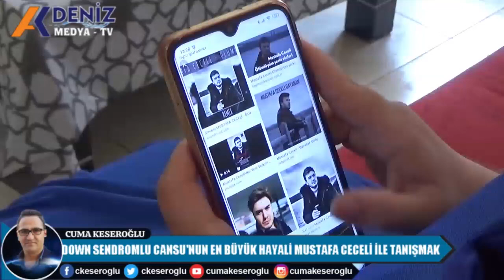DOWN SENDROMLU CANSU KARAMUTLU'NUN TEK İSTEĞİ MUSTAFA CECELİ İLE TANIŞMAK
İskenderun’da yaşayan Down sendromlu Cansu Karamutlu hayallerinin gerçekleşmesi için hem belediye başkanına hemde Sanatçı Mustafa Ceceli ye çağrıda bulundu.